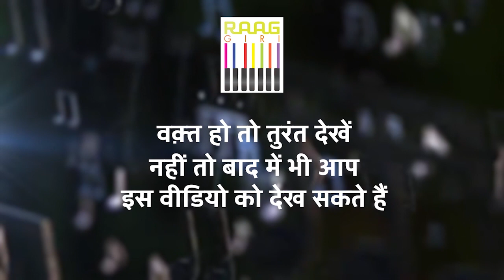Exclusive Interview with Kirana Gharana Classical Singer Harish Tiwari | Part 05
Delve into the world of classical music with our exclusive interview featuring the eminent Kirana Gharana classical singer, Harish Tiwari. In Part 05, discover insights into his journey, influences, and perspectives on the rich heritage of Indian classical music.